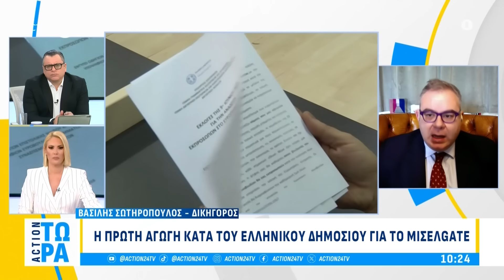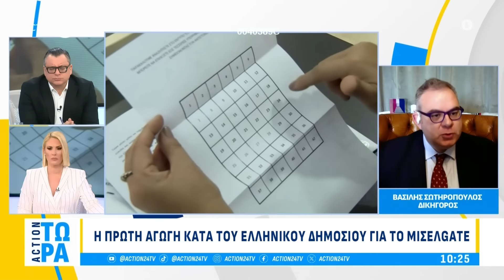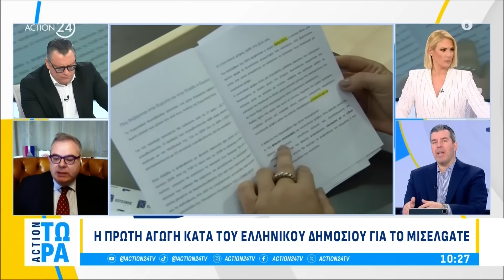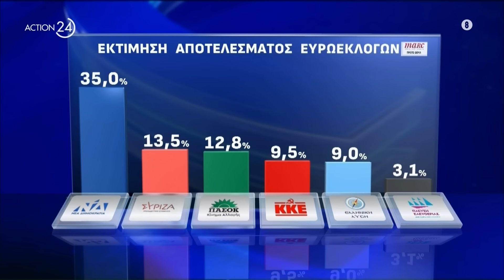Η πρώτη αγωγή κατά του ελληνικού δημοσίου για το Μισέλgate | ACTION Τώρα | ACTION 24